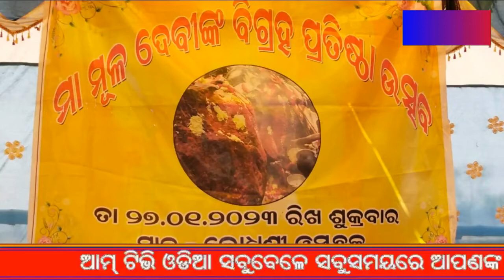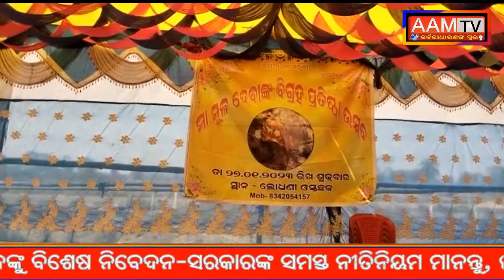ମା ମୂଳ ଦେବୀଙ୍କ ବିଗ୍ରହ ପ୍ରତିଷ୍ଠା ଅନୁଷ୍ଠିତ